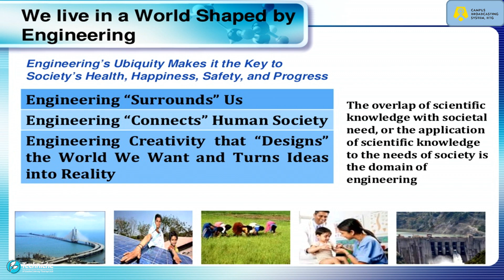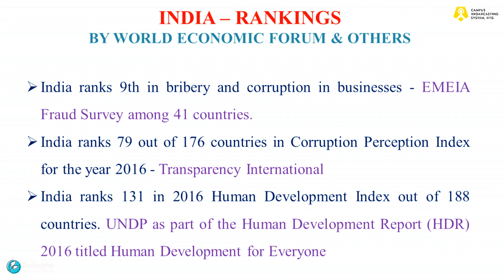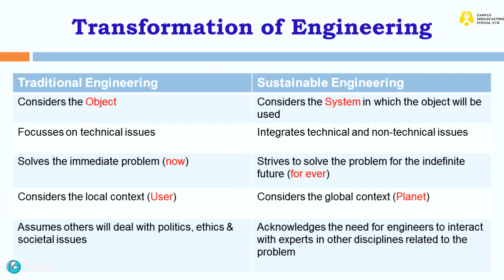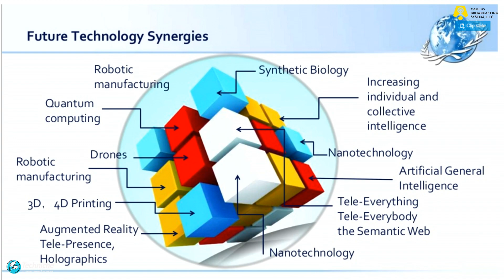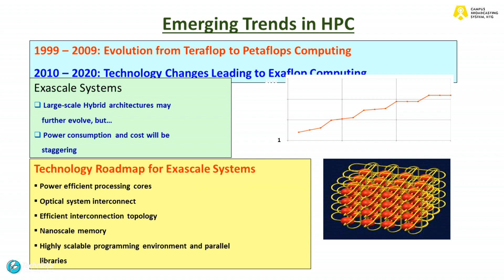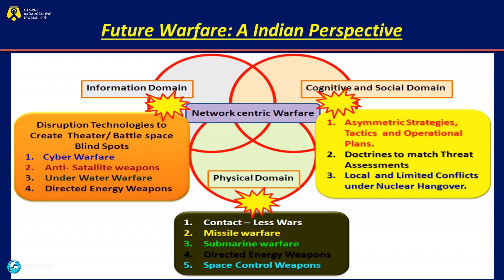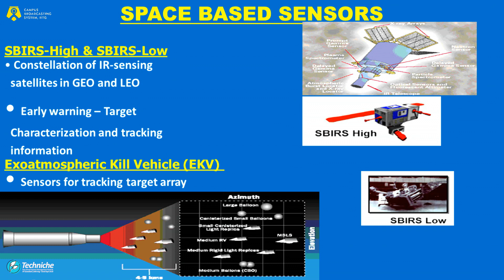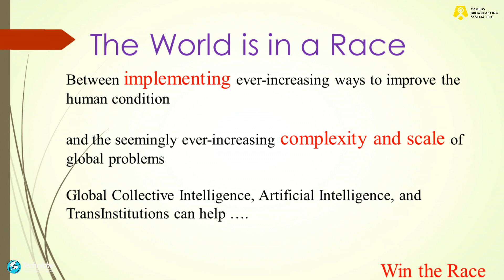Frontiers of Engineering, Dr. Vijay Kumar Saraswat - Lecture Series'18 | IIT Guwahati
In This edition of Lecture Series, Techniche invited
Dr. Vijay Kumar Saraswat who is a leading Indian scientist and is presently a member of Planning Commission of India. He formerly served as the Director General of the Defence Research and Development Organisation (DRDO) and the Chief Scientific Advisor to the Indian Minister of Defence. Recipient of prestigious awards, Padma Shri and Padma Bhushan, Dr. Saraswat has been a key scientist in the development of the India’s premier Prithvi missile and its induction in the Indian armed forces.